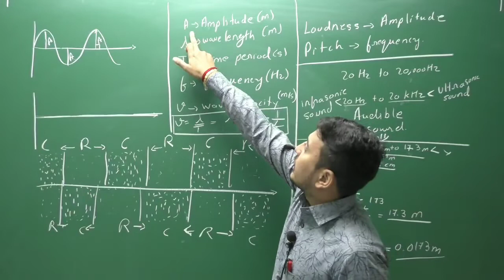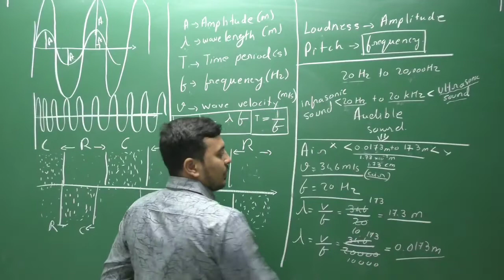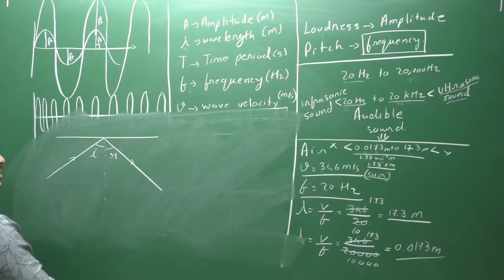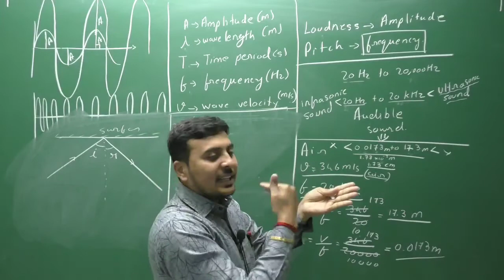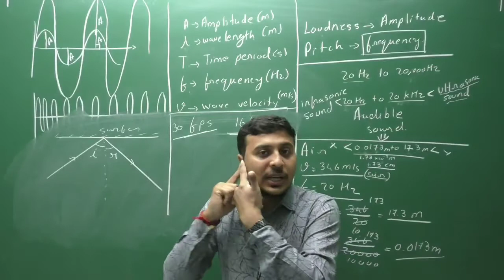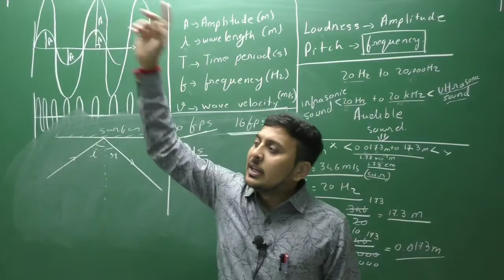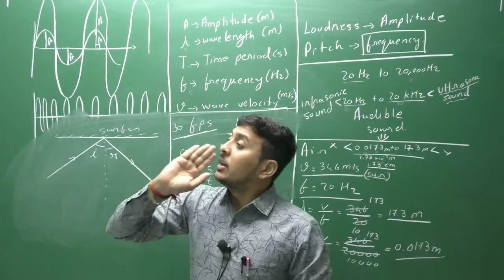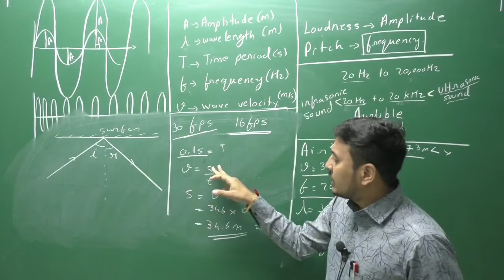REFLECTION OF SOUND - ECHO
SOUND